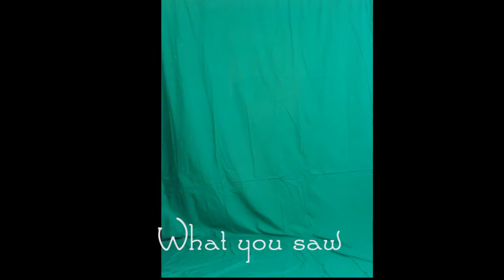Bloopers from the Christmas Village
The movie itself is 17 minutes long, and bloopers are 8 minutes long...maybe we had too much fun on the set.